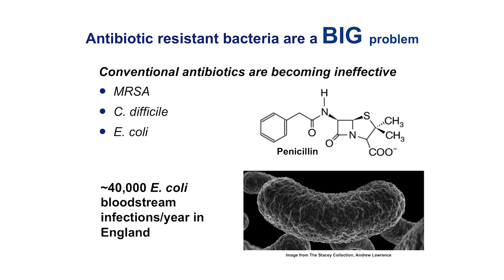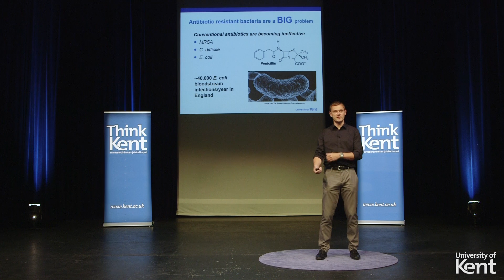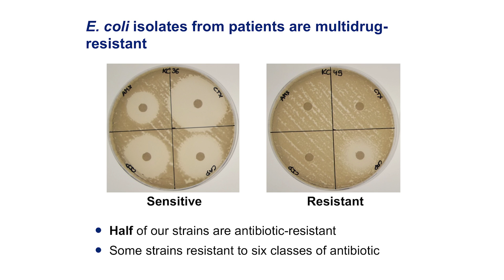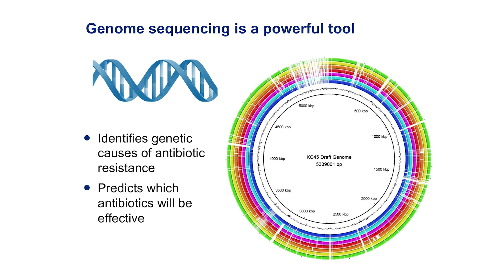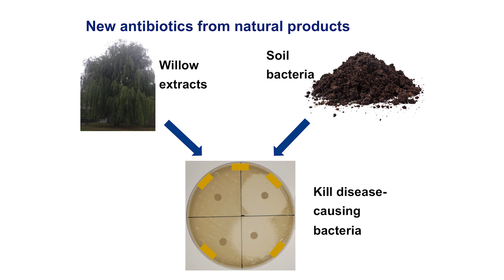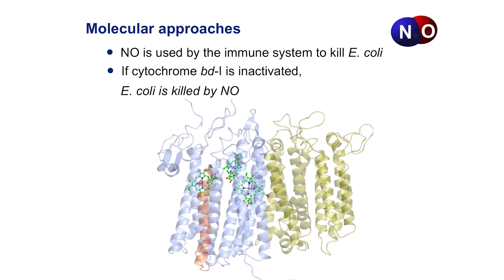Combating antibiotic-resistant bacterial infections | Dr Mark Shepherd | Think Kent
Antibiotic-resistant bacterial infections are an escalating global problem. In this lecture, Dr Mark Shepherd, Lecturer in Microbial Biochemistry at the University of Kent, discusses the scale of this problem in the UK and introduces recent approaches to combat this threat to public health.

ABOUT DR MARK SHEPHERD
Dr Mark Shepherd is a Lecturer in Microbial Biochemistry in the School of Biosciences at the University of Kent. He is Programme Director of the MSc Infectious Diseases, and his research interests include antibiotic resistance and bacterial stress tolerance.